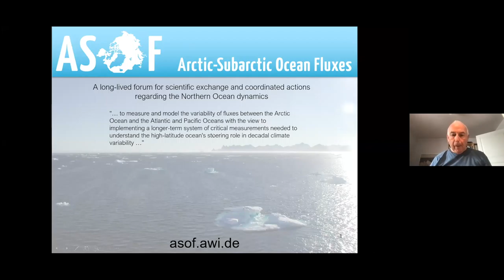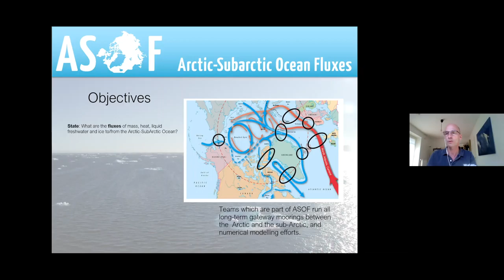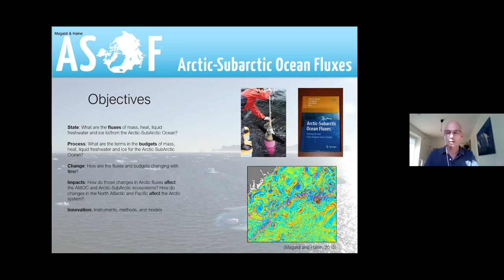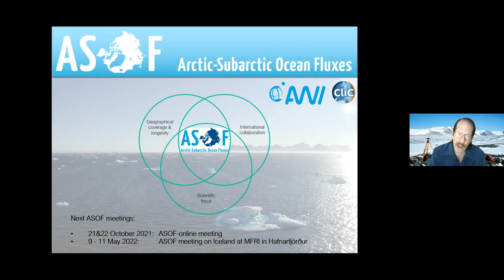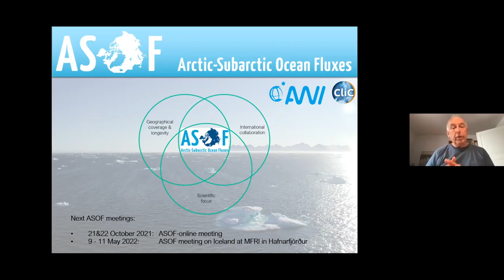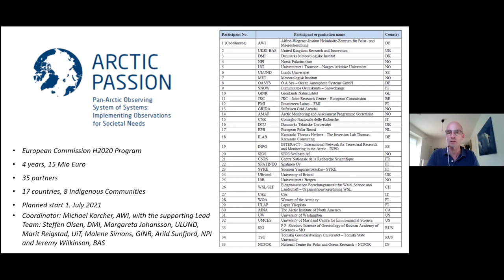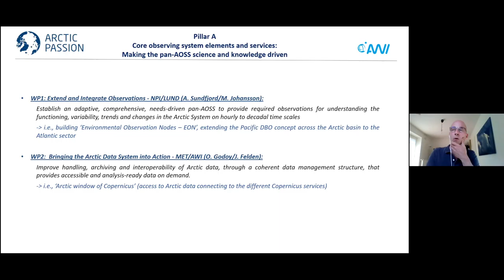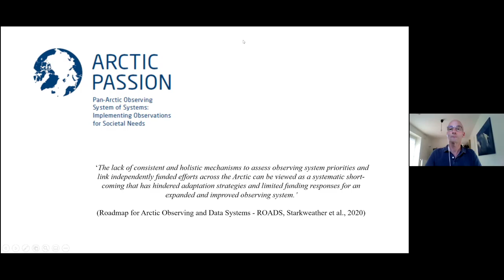B2BI Planning Meeting: Michael Karcher, Arctic Subarctic Ocean Flux Program and Arctic PASSION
1. The Arctic Subarctic Ocean Flux Program (ASOF) - A long-lived forum for scientific exchange and coordinated actions regarding the Northern Ocean dynamics

ASOF is an international program on the oceanography of the Arctic and Subarctic seas and their role in climate. ASOF focusses on ocean fluxes of mass, heat, freshwater, and ice in the Arctic and Subarctic oceans. The International Steering Group consists of all teams that run the long-term gateway moorings of the Arctic and Subarctic, research teams that work on the interior basins and modelling teams. The yearly meetings serve as fora for scientific exchange, and the planning of research projects and publications. They also offer a platform for early career scientists to present and discuss with senior scientists in the field over a period of a few days.

2. The new 4-year EU project 'Arctic PASSION - Pan-Arctic Observing System of Systems: Implementing Observations for Societal Needs'

To monitor the ongoing changes, to predict the evolution of climate system and to develop mitigation measures, we need a coherent system of Earth Observation (EO). The current observational systems for the Arctic environment are fragmented, incoherent, and not tuned to user needs. Arctic PASSION will address these fundamental flaws to co-create a coherent, integrated pan-Arctic Observing System of Systems (pan-AOSS). Through the removal of known barriers, the proposed pan-AOSS will:
•    Address the urgent needs of people living in the Arctic, and have relevance to European and global society;
•    Expand monitoring capabilities through broad inclusion of Indigenous Knowledge and Local Knowledge;
•    Coordinate and enhance Arctic-centred EO capacity and capability, by developing
        - Shared/Essential Arctic Variables (SAVs/EAVs),
        - an “Arctic window of Copernicus”, and
        - User-driven EuroGEO services,
•    Improve data interoperability, and access to ‘application-ready’ environmental data for all users;
•    Empower the private sector, policymakers, and civil society with the critical tools necessary to observe, understand and predict future change in the Arctic environment, over different spatial and time scales; and
The observation system will allow widespread monitoring of ongoing environmental changes, reduce uncertainly in predicting future system changes, support risk assessment, and inform and guide mitigation and adaptation measures, and sustainable development in the Arctic and elsewhere.

Arctic PASSION will run from 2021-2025, with 35 partners from 16 countries.